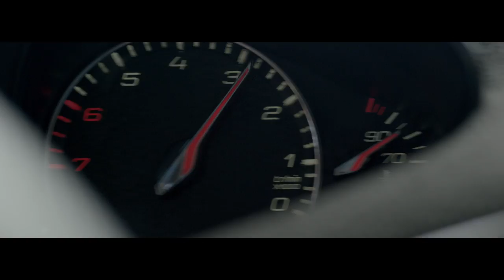Der PEUGEOT 308 R HYbrid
Der Peugeot 308 R HYbrid ist eine Kompaktlimousine mit den Leistungswerten eines Supercars!